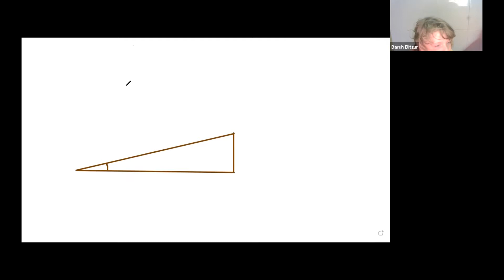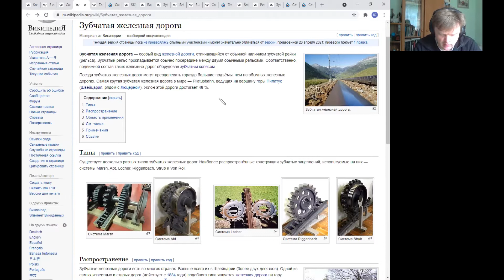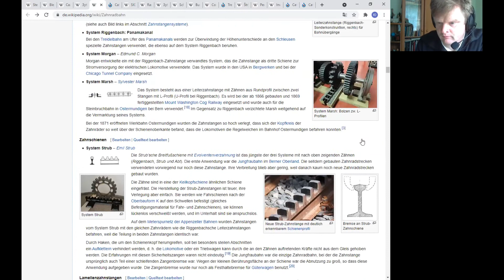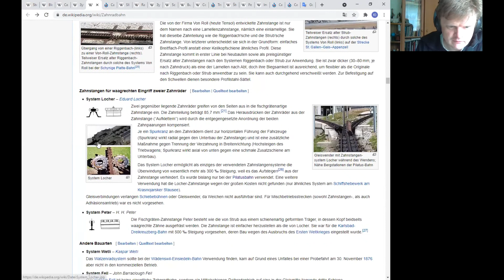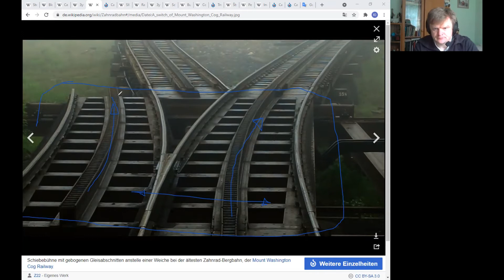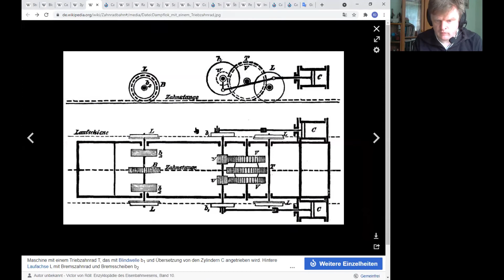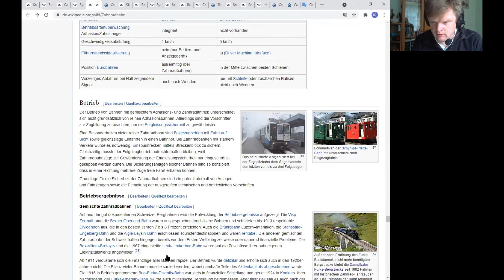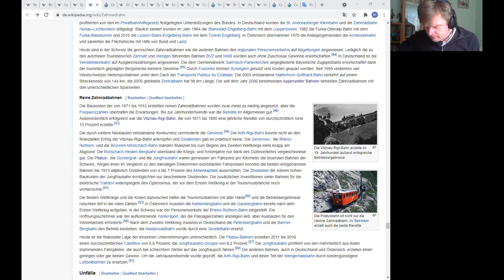Зубчатая передача ▶ Железнодорожный транспорт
🎯 Ж/Д локомотивы

Для детей от 11 лет

🎯Меня Зовут Юрий, по первому образованию я инженер по второму психолог.

🎯Приглашаю вас разобраться и полюбить локомотивы

🎯Про локомотивы. Какие бывают локомотивы. Чем они отличаются, как появились и почему. Где и как они используются.